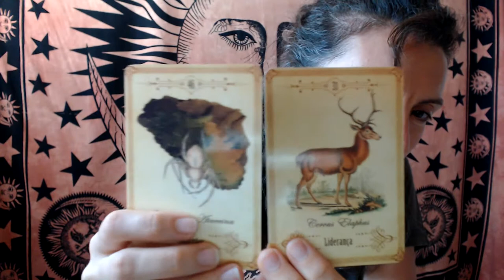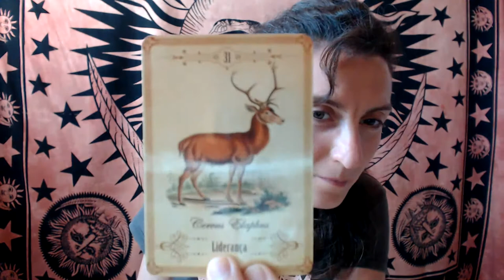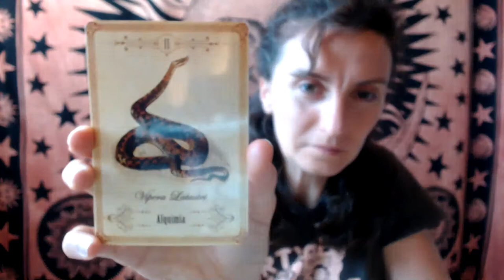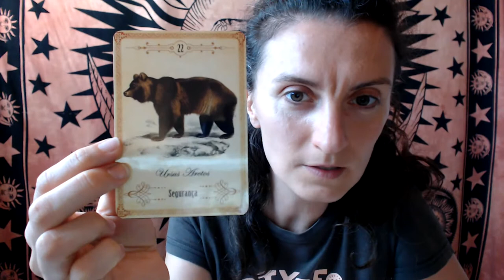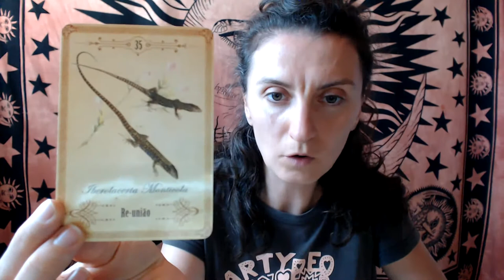Magic Moon Days - Guided Meditation - First Quarter Moon in Libra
This is a  space where the more we give the more we will receive.
The conversations will be real, authentic and owned.
The subjects will vary from human to spiritual and from inner world to the outer world.

Astro Insights - first 12 min
Guided  Meditation - from min 12 to 28
Oracle Cards Messages - last 18 min